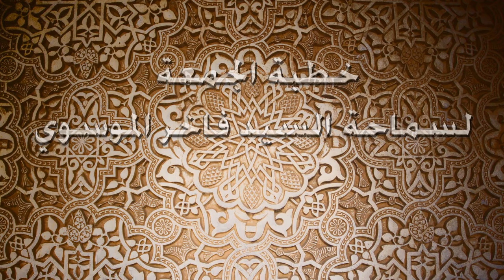خطبة الجمعة : السيد فاخر الموسوي : الأخلاق فطرة إنسانية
مسجد سيد هاشم بهبهاني
الكويت